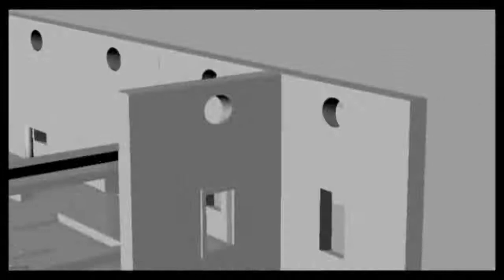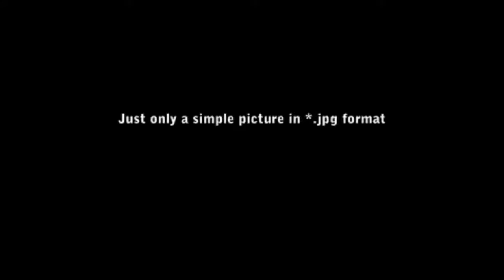3d creations - Roman villa. Hyria 3d, archaeological area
Completely invented and textures extracted from photos taken in Pompeii, Rome and extreme east of Crete.
Completamente inventata e con textures ricavate da foto scattate a Pompei, Roma e estremo est di Creta.
Hyria 5.73N 33.51E 2.06a 357 [activeworlds]